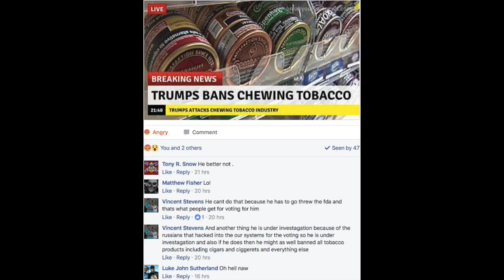TRUMP BANS CHEWING TOBACCO!!!! (NO WAY!!!!)